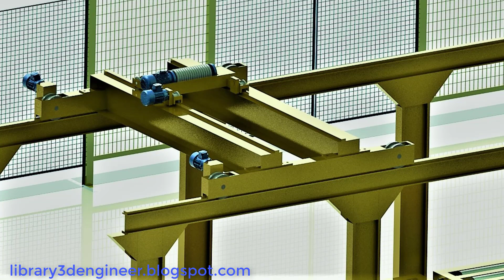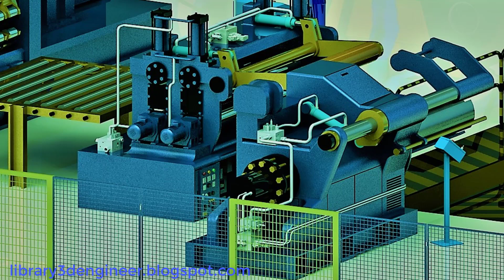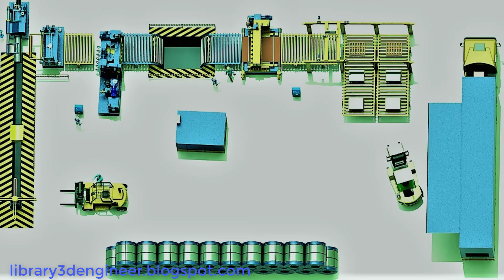CINSER High Speed Slitting Line (CUT TO LENGTH Slitting Plant layout || Download free 3D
CINSER High Speed Slitting Line (CUT TO LENGTH Slitting Plant layout

High Speed Steel Sheet Production Line
Parameters: Coil weight up to 40 t. Strip width up to 2100 mm. and more. Strip thickness from 0,10 up to 15 mm. and more. Production speed up to 140 m/min.
Production Capacity: 100.000 t. y of mix Production.
Types of material: Carbon Steel, stainless steel, aluminium, non ferrous metals and alloys. Cold rolled, hot rolled, pickled, galvanized, dried, oiled, any coating and metals with sensitive surfaces. Material strengths of more than 1200 N/mm2 with yield up to 1000 N/mm2.
Decoiler: Coil inside diameter 508 and 610 mm and more. Automatic coil height and in-line centering. Automatic strip edge centering system.
Leveller: Fully automatic cassette change up system, up to 23 levelling rolls in "four" and "six" highs design.

Software: Other, SOLIDWORKS, Rendering
Categories: Automotive, Industrial design, Machine design

This perfect model is made by Waqas Yousaf